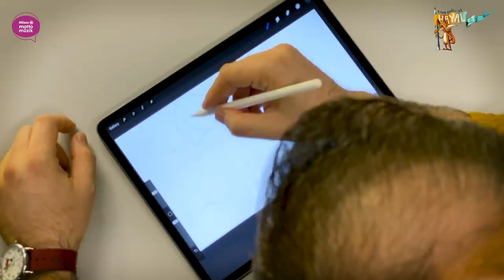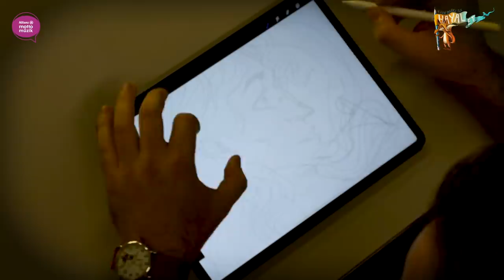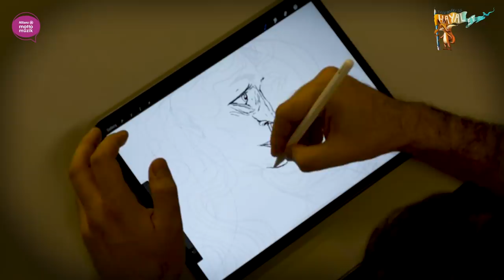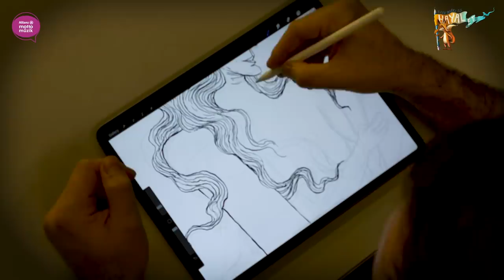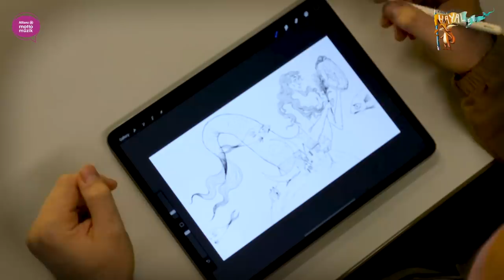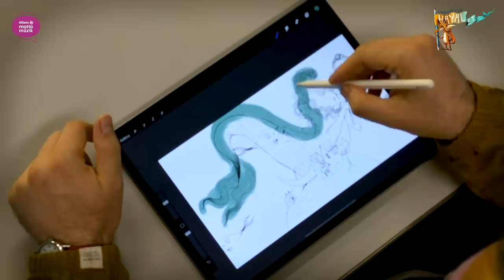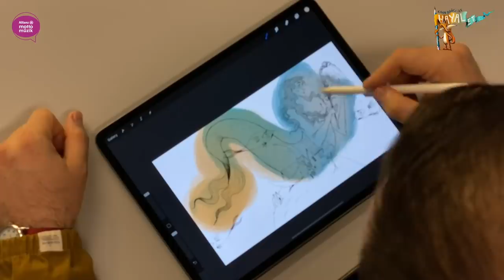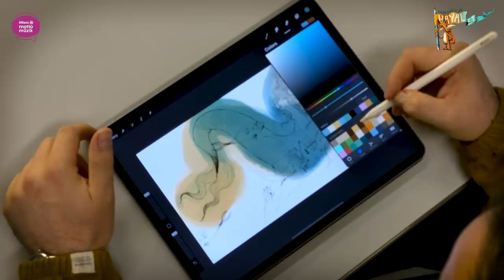Zeynep Bastık / Uslanmıyor Bu - Kaan Bağcı ile Hayal Et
2020’nin ilk sürprizi geldi! 🎉 Her videoda sevilen bir şarkıyı çizgi dünyasına taşıyacağımız “Kaan Bağcı ile Hayal Et” Allianz Motto Müzik’te! Bağcı, ilk bölümde Zeynep Bastık’ın sevilen “Uslanmıyor Bu” parçasına çizgilerle hayat verdi. Nasıl? diye soranlar videoyu izleyebilir!☺ Peki sizce bir sonraki bölümde Kaan hangi şarkıyı çizgilerle buluştursun? Tavsiyelerinizi yorum kısmına yazın!

çizim okulu illüstrasyon kaft procreate